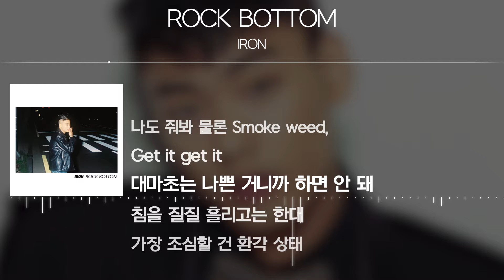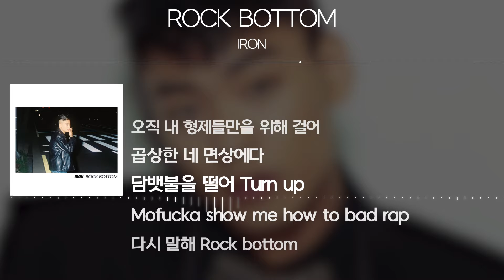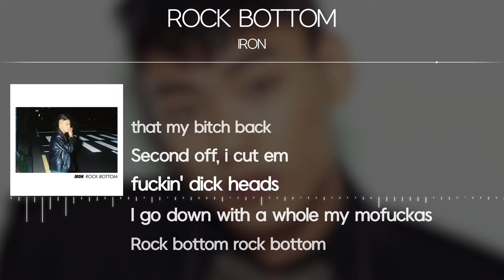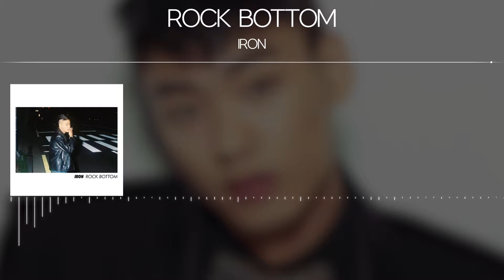IRON(아이언) - ROCK BOTTOM [Lyrics]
\IRON\

\made by\
ILK_OWL(차부엉)

📌본 채널은 수익창출 하지 않습니다.